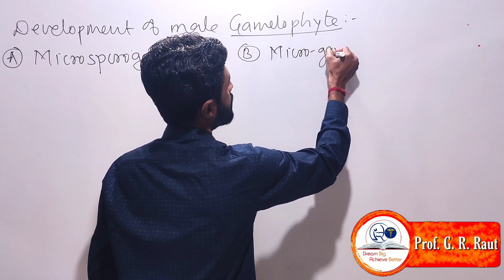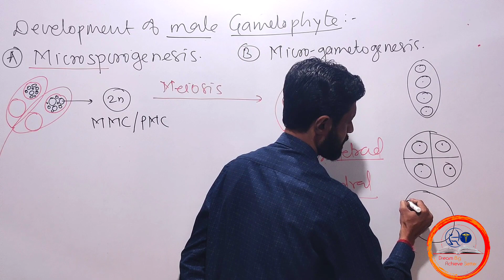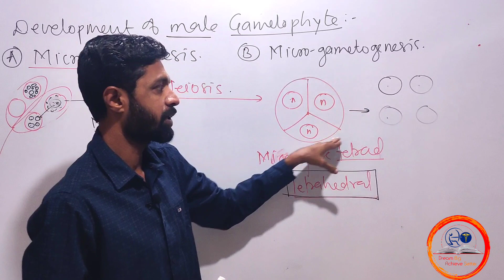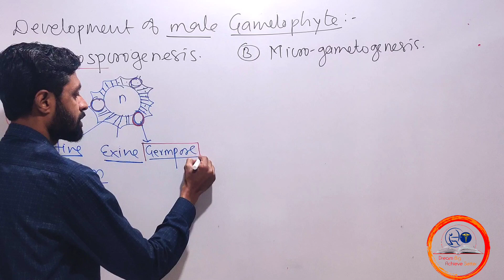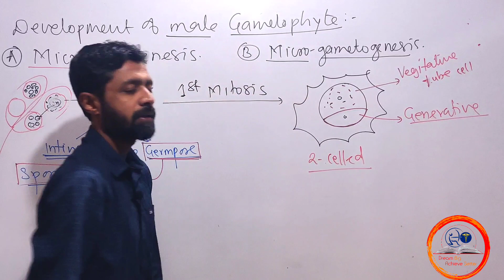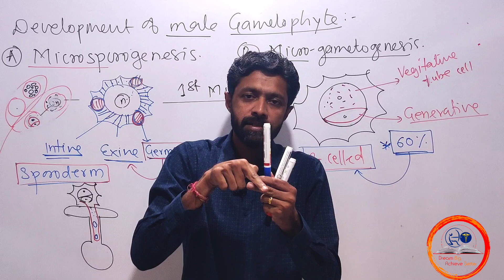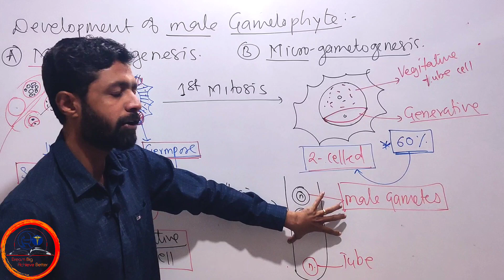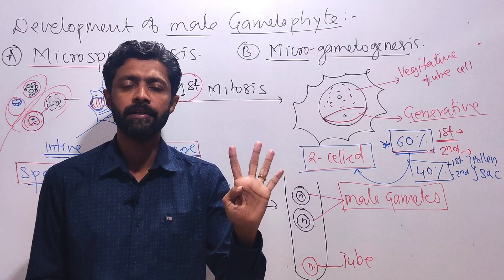Reproduction in Flowering Plants, Microsporogenesis and microgametogenesis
This series of video will cover your Sexual Reproduction in Flowering Plants for boards and Compitative exams.